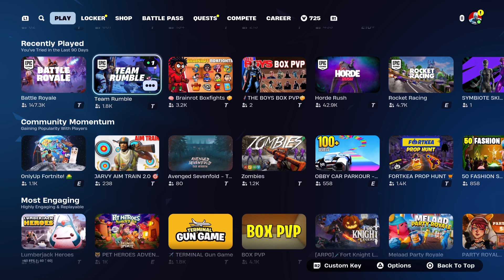Fortnite Marvel season 4 Silver Surfer